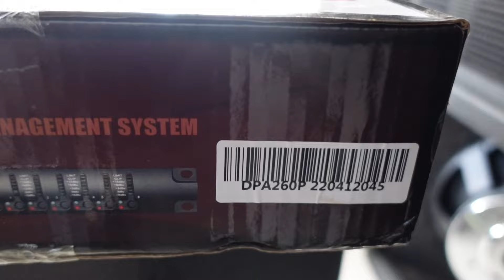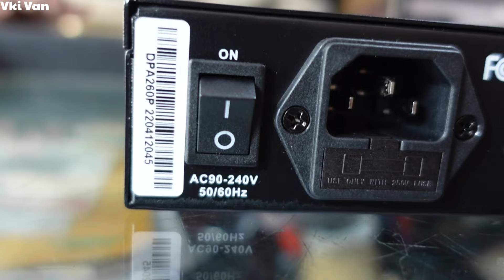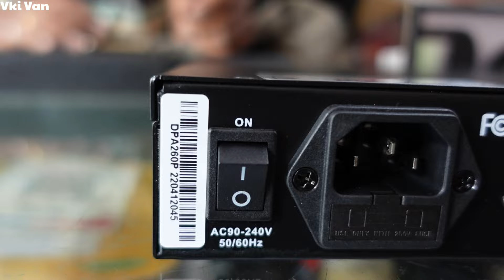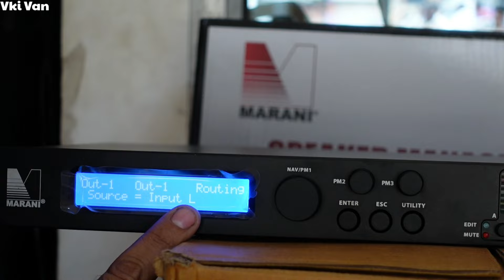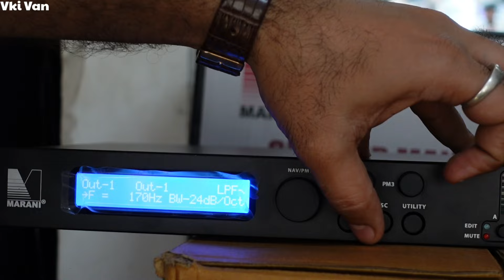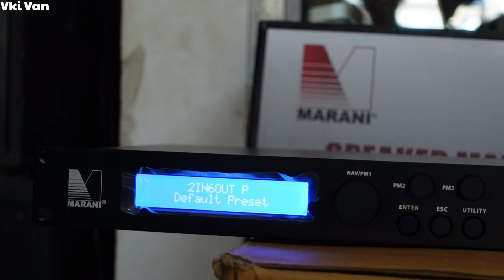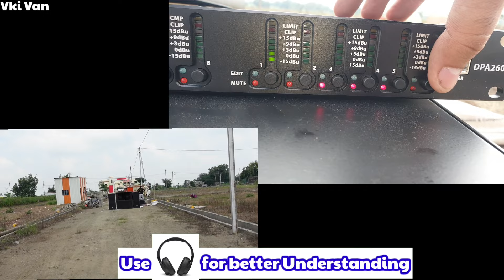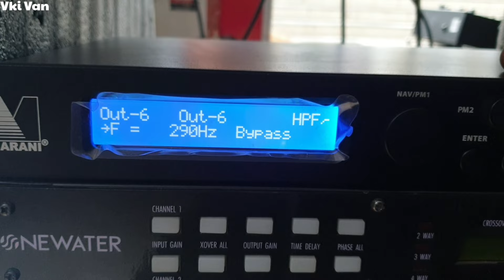Marani 260 Digital Crossover In DJ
Shop address: Rhythm music and lights, Shop no. 18,19, B- wing, patni commercial complex, washim - 444505 Maharashtra